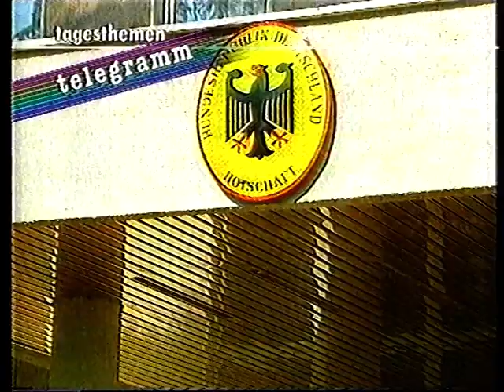ARD Tagesthemen Telegramm 1990 Sabine Christiansen